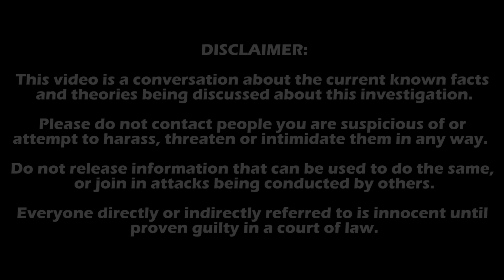Searching for Maya Millete - FULL Maricris Drouaillet Interview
If you have information on Maya's case, please contact the Chula Vista Police Department at and refer to case number 21-00932.